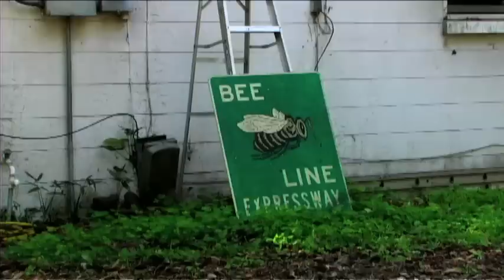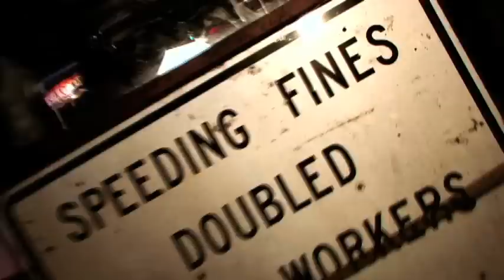Git'churn HQ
None